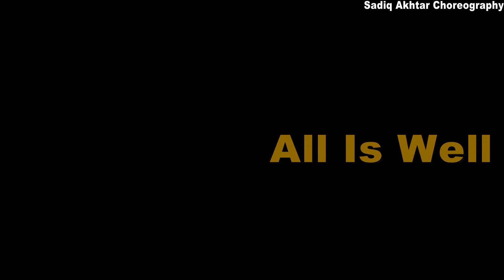Pachtaoge - Arijit Singh | Dance Cover | Sadiq Akhtar Choreography | Nora Fatehi | Vicky Kaushal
Hey everyone,

Here is our dance cover of the latest single  'Pachtaoge' by Arijit Singh featuring Vicky Kaushal and Nora Fatehi. Choreographed by Sadiq Akhtar.

Song : Pachtaoge
Singer : Arijit Singh
Performers : Sadiq and Rimsha
Choreographed by : Sadiq Akhtar
Location : S.D.A Nrityashala, Meerut.